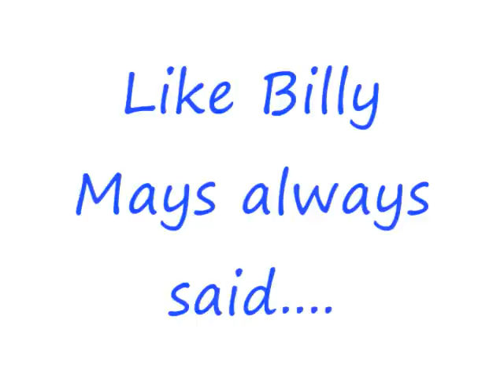Drugs.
School project
"MGMT-Weekend Wars", sound recording administered by:
SME